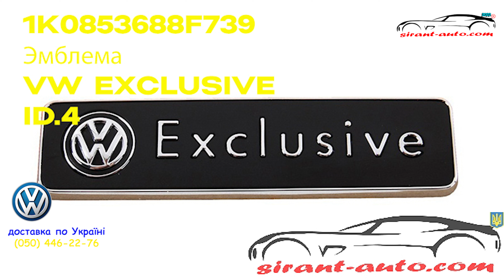VW ID.4 2022 / Обзор ОРИГИНАЛЬНЫХ аксессуаров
Все для автомобилей Skoda, VW, Audi, Seat
Только Оригинал!!!
ID.4 2022 / Обзор ОРИГИНАЛЬНЫХ аксессуаров